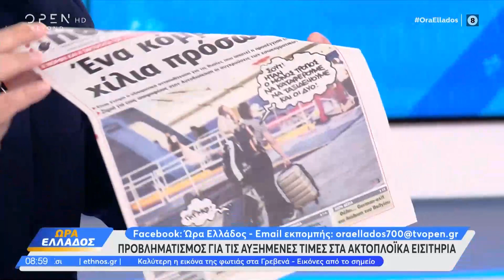Μ. Βαρβιτσιώτης: Στόχος μας η ελληνική οικογένεια να έχει φθηνότερα εισιτήρια | Ώρα Ελλάδος| OPEN TV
Γίνετε μέλος στο κανάλι του OPEN για να αποκτήσετε πρόσβαση σε προνόμια:
Ο υπουργός Ναυτιλίας και Νησιωτικής Πολιτικής Μιλτιάδης Βαρβιτσιώτης μίλησε για τις τιμές των ακτοπλοϊκών εισιτηρίων, αλλά και την αύξηση της κίνησης στα λιμάνια.